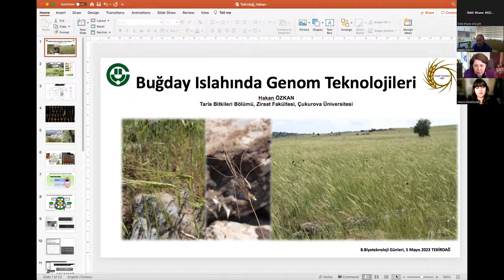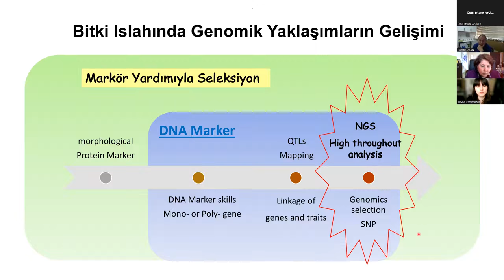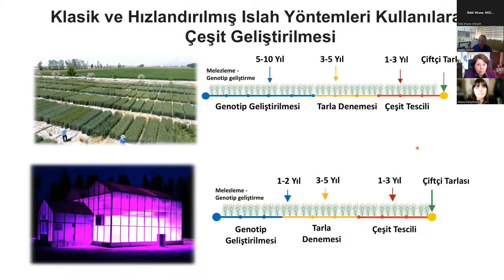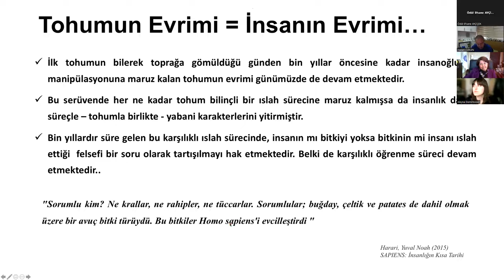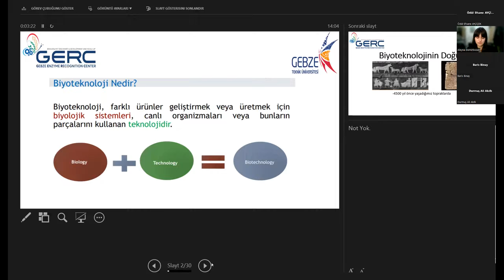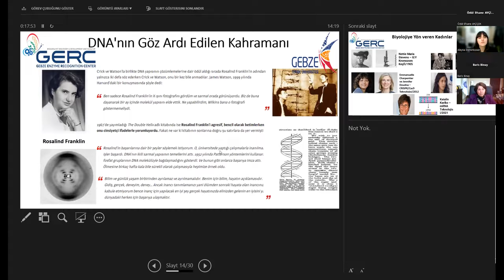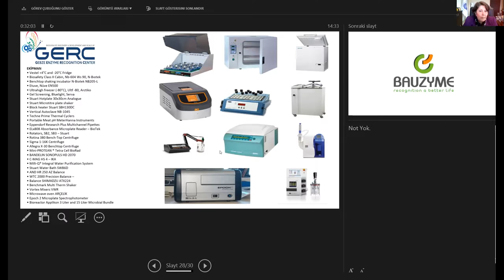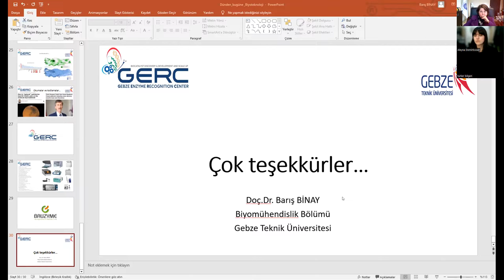8. Biyoteknoloji Günleri (ÖĞLEDEN SONRA OTURUMU) - 05052023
Tekirdağ Namık Kemal Üniversitesi Biyoteknoloji Topluluğu tarafından bu yıl sekizincisi düzenlenen “Biyoteknoloji Günleri” Zoom üzerinden online olarak gerçekleşti.